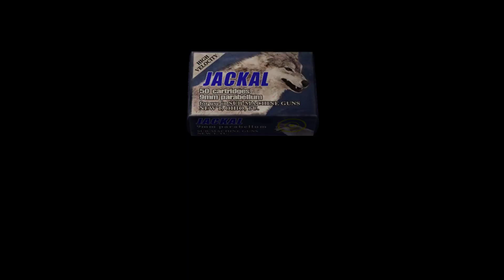GOOd Leon. .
stun-locking kruaser.

ThAt's WHAt Im Talking About..